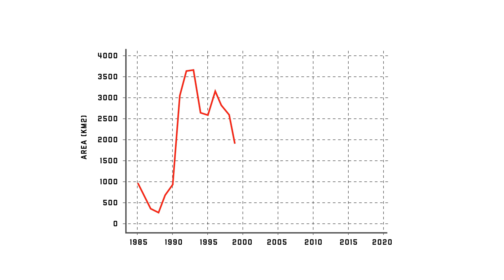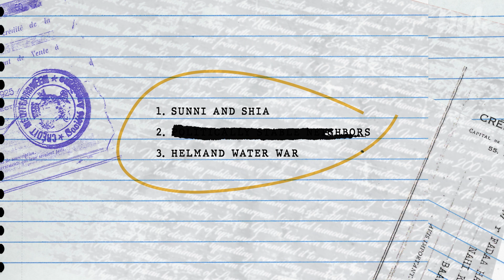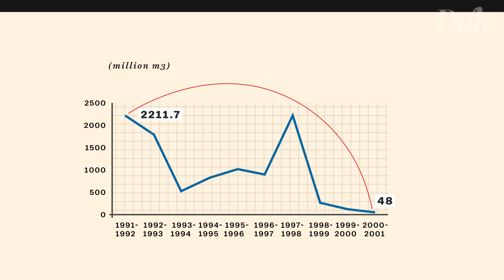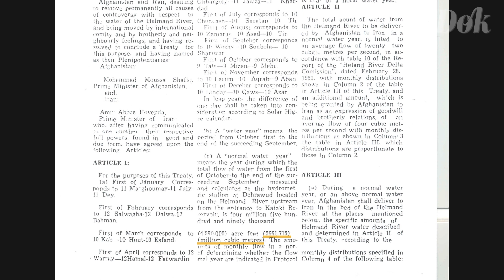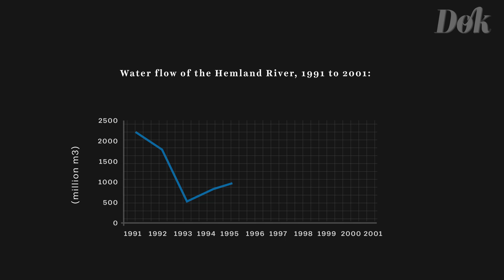Why Taliban and Iran are Starting a War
Footage:
WION